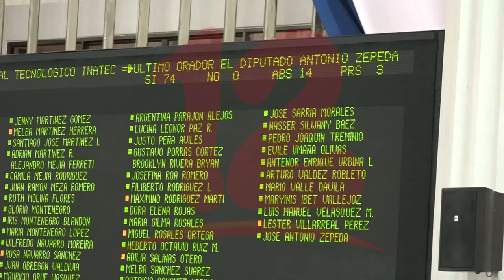Aprueban en Asamblea Nacional Ley del INATEC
NosResistimosAlEmbargo Diputados aprobaron con 74 votos a favor y 14 abstenciones, la ley del Inatec, que vendría a absorber el INTECNA de Granada.